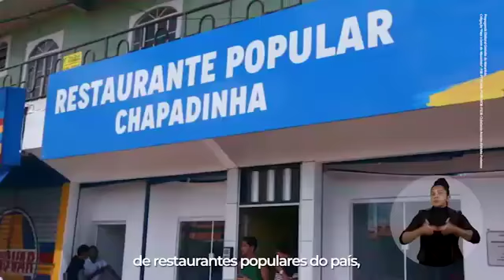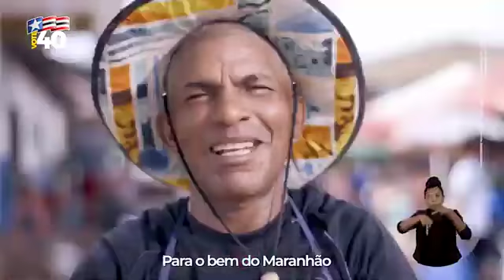01 Programa Eleitoral Brandão (26-08-22) Governo do Maranhão